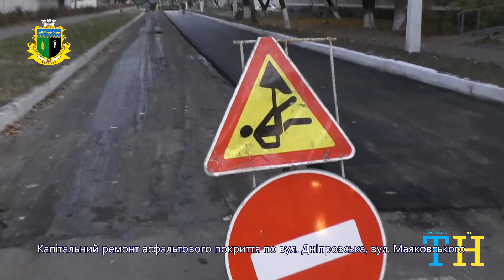Капітальний ремонт центральних доріжних артерій Тернівки. Без коментарів